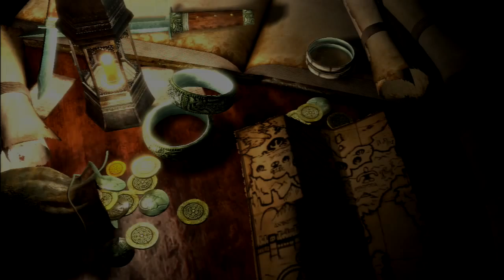Drakengard 3: A Disciples Devotion - Part 15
Welcome to Drakengard 3….

A prequel to the original Drakengard, Drakengard 3 transports players to a medieval world where six sisters wield special magical abilities as the 'Intoners.' These sisters have brought peace to the earth with their power to manipulate magic through song. Harmony is disrupted, however, when the eldest sister, Zero, attempts to murder her younger sisters with the help of her dragon companion, Mikhail. As the story progresses, players find themselves in a battle to unravel the mystery of Zero and learn her true intentions.